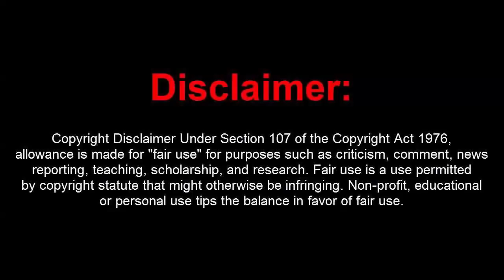GTA 5 Online 1.41 Official Menu w/ 250K Stealth+Recoveries(Undetected)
[DOWNLOADS]

STEAM VERSION && SOCIAL CLUB VERSION:
**Mod Menu:

[CREATOR: ]

Controls:
* = OPEN

[MUSIC]